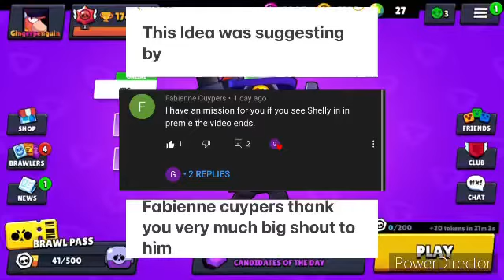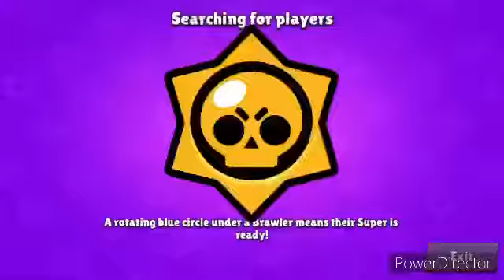If I find a Shelly the video ends